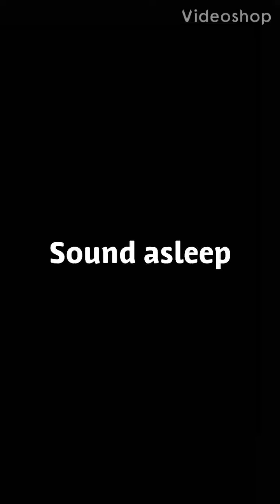Sound asleep therapy